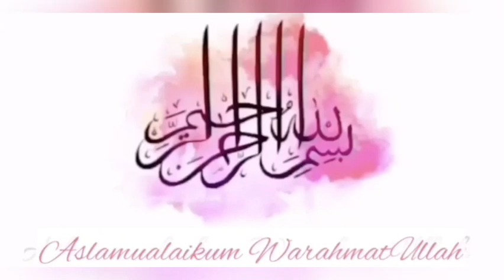*BEST* Fried Chicken - Beginner Chefs Life Hack [ENGLISH SUBS)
Welcome to Imans Cookbook! I love cooking and teaching others how to cook by teaching   you from my own experiences. ♥

Visit my instagram page for more recipes & food ideas